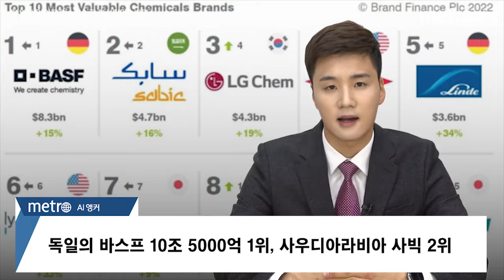LG화학, 글로벌 화학기업 브랜드가치 평가에서 美다우 제치고 3위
LG화학의 브랜드 가치가 5조4000억여원에 달해 글로벌 화학 기업 가운데 3위를 기록한 것으로 나타났다. 이는 글로벌 화학 기업 중 3위를 기록한 것으로, 미국 다우 등을 제쳤다.

8일 업계에 따르면 영국 글로벌 브랜드 평가 전문 컨설팅업체 '브랜드 파이낸스'가 최근 발표한 '2022년 화학기업 보고서 25'(Chemicals 25 2022)에서 LG화학의 브랜드 가치는 42억9700만 달러(약 5조4095억원)로 평가됐다.

LG화학의 브랜드 가치는 지난해보다 19% 상승해 5조 원을 처음으로 돌파했다. 브랜드 가치 순위도 미국의 다우를 제치고 4위에서 3위로 올라섰다.

이번에 공개된 상위 25개 기업 중 국내 화학기업으로는 LG화학이 유일했다.

LG화학의 브랜드 가치는 2018년 24억2100만 달러(5위), 2019년 33억3800만 달러(4위), 2020년 35억 달러(4위), 지난해 36억200만 달러(4위)로 꾸준히 성장하고 있다.

독일 바스프는 지난해에 이어 올해도 1위 자리를 지켰다. 바스프의 브랜드 가치는 작년보다 15% 커진 83억4800만 달러(약 10조5000억원)로 평가됐다.

사우디아라비아 사빅(SABIC)의 브랜드 가치는 지난해보다 16% 늘어난 46억7000만 달러(약 5조9000억원)로 2위를 유지했다.

다우의 브랜드 가치는 42억9300만 달러(약 5조4000억원)로 작년보다 15% 늘어났지만 LG화학에 밀려 3위에서 4위로 떨어졌다.

브랜드 파이낸스는 LG화학이 지난해 사상 최대 실적을 기록한 데 이어 친환경 소재, 전지소재, 글로벌 신약 등 3대 신성장 동력을 중심으로 사업 포트폴리오를 재편하며 사업 역량을 강화하고 있는 점에 주목했다.

LG화학은 지난해 불안한 대내외 경영 환경 속에서도 연결 기준 매출 42조6천547억원, 영업이익 5조255억원을 달성하며 사상 최대 실적을 기록했다.

업계에서는 LG화학 원자재 가격 급등으로 화학 업황이 좋지 않음에도 고부가가치 제품을 통해 수익성을 유지하며 유의미한 영업이익률을 기록하고 있다고 보고 있다. 지난해 1분기 영업이익률은 18.7%를 기록했으나 올해 1분기 영업이익률은 10.4%까지 떨어져 수익성은 크게 하락한 모습이지만, 고유가 배경 속에서 두 자릿수 영업이익률을 기록한 것은 긍정적이라는 평가가 지배적이다.